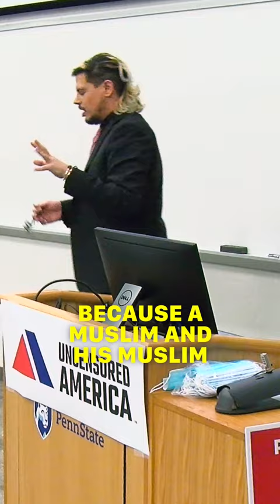Milo Yiannopoulos Makes SHOCKING Apology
~~~ FOLLOW UNCENSORED AMERICA ~~~